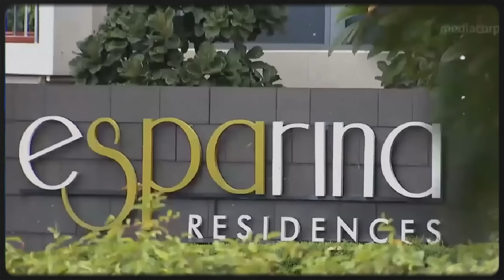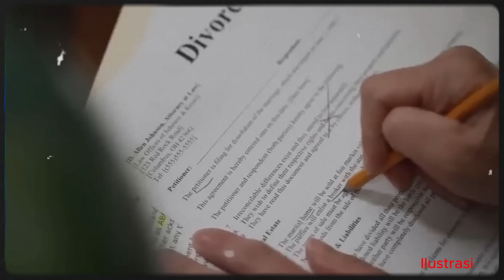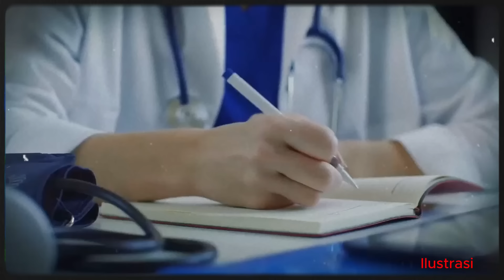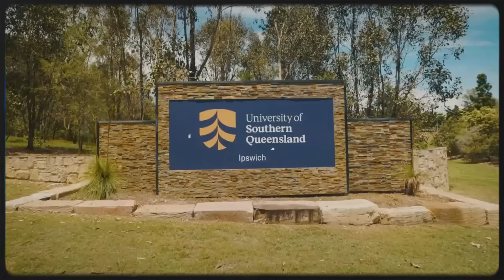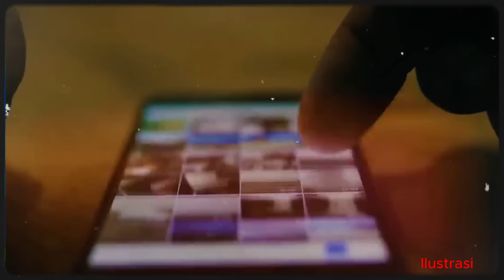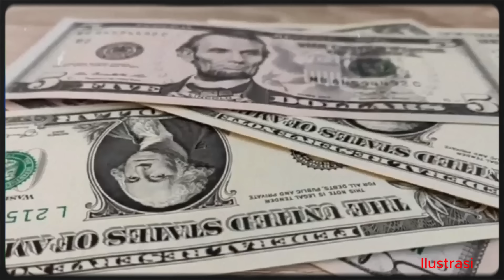Kasus P*MBUNUHAN Setelah MENDENGAR SUARA-SUARA ANEH | DUNIA KRIMINAL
Kasus Pembunuhan karena mendengar suara-suara aneh sering terjadi di Indonesia, tapi bagaimana dengan kasus yang pernah terjadi Di Singapura, apakah suara itu memang suara gaib yang menyuruhnya? ini pernah terjadi pada Paul Leslie Quirk dan Christina Khoo Gek Hwa

salam